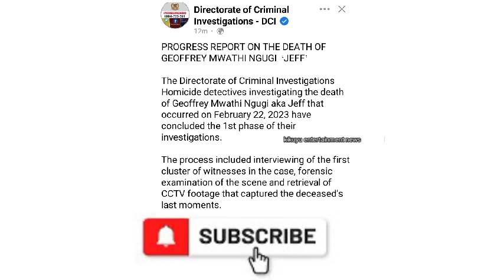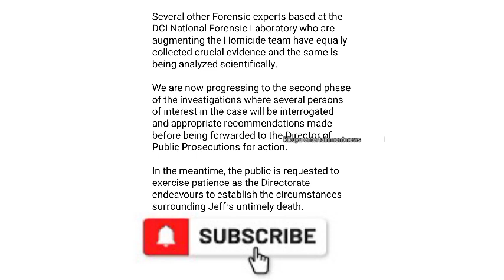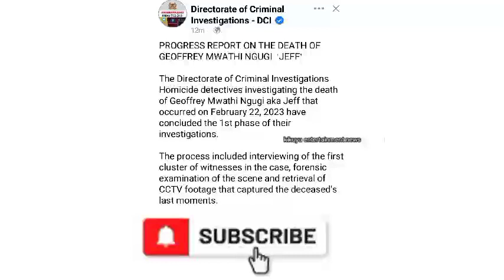KWANYITANA!😱 DCI FINALLY KÛREKERERIA REPORT ON JEFF MWATHI'S D£ATH